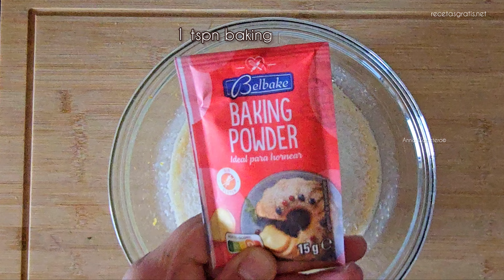El postre más RICO Y FÁCIL ‼️ en 2 MINUTOS‼️ con ‼️ SIN AZÚCAR y SIN HARINA ‼️❤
INGREDIENTES

2 HUEVOS GRANDES

3 CUCHARADAS DE ERYTHRITOL

RALLADURA DE LA PIEL DE 1 NARANJA ( OPCIONAL)

ZUMO DE 1/2 NARANJA ( OPCIONAL)

100 ML DE NATA

125 GR DE COCO

1 CUCHARADITA DE LEVADURA QUÍMICA O POLVO DE HORNEAR ( OPCIONAL)

HORNO PRECALENTADO CALOR ARRIBA Y ABAJO 180° 45 MIN